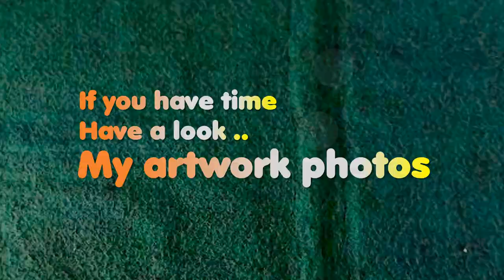Towel design tutorial - How to make Giraffe using towel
How to make a Giraffe using one large and two medium towels?. Watch me work folding and its technic how to fold it. Please share and send to your friends, this beautiful art and craft towel.
➡ TEACHERS, SCHOOLS and STUDENTS Get Your FREE CANVA PRO, please click from the OFFICIAL LINK provided thanks ✔